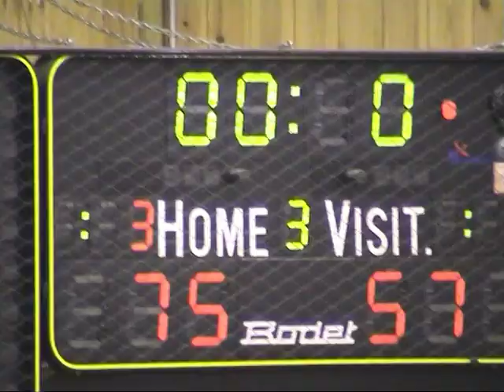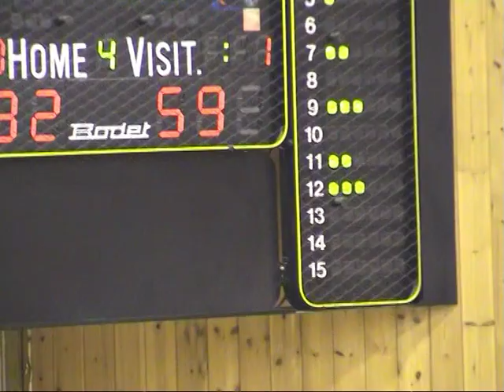VTS 01 2